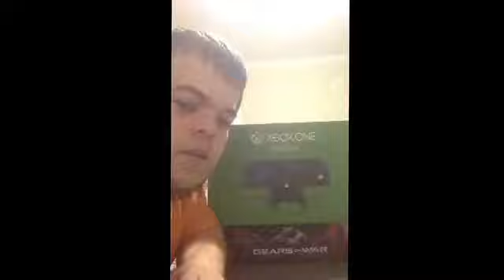Unboxing Xbox One Gears Of War Edition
Description:
If you would like to support my gaming in a different way, you can donate. Its not required but greatly appreciated.

Partnership:
Want to get partnered with a network and get paid from your videos monthly? Click to link to Join Freedom!

These are all of the sponsorships I am currently enrolled in. It supports my gaming on every purchase you make.
G2A: If you want to buy video games at a good price I reccomend this website.